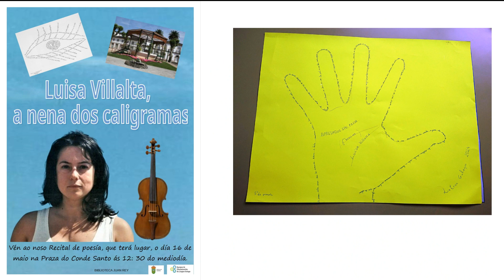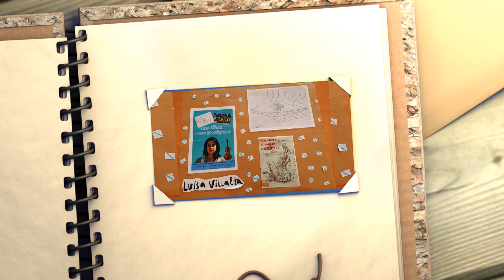Luisa Villalta, a nena dos caligramas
O alumnado de E.I. e E.P celebramos o Día das Letras Galegas 2024 con un recital de poesía.
Escollimos caligramas de Luisa Villalta e realizamos outros con versos da autora e  con poemas de Dora Vázquez.